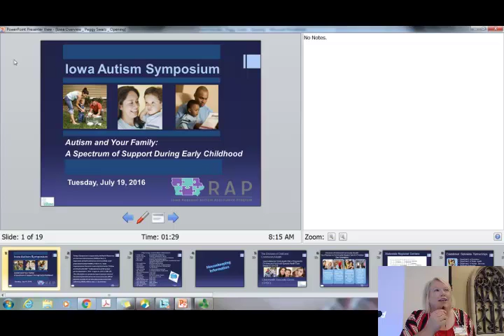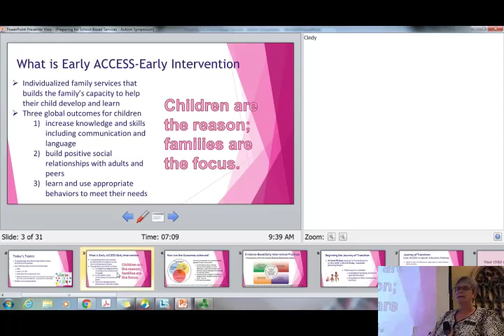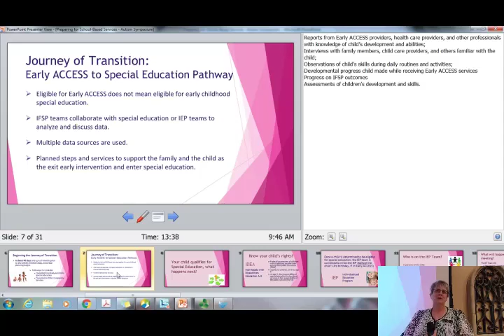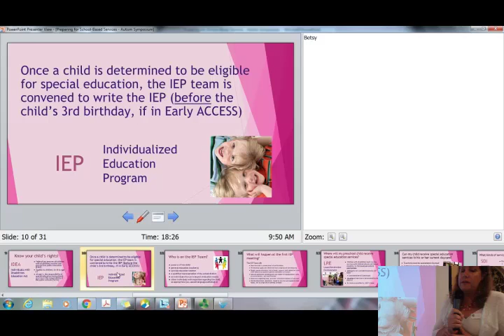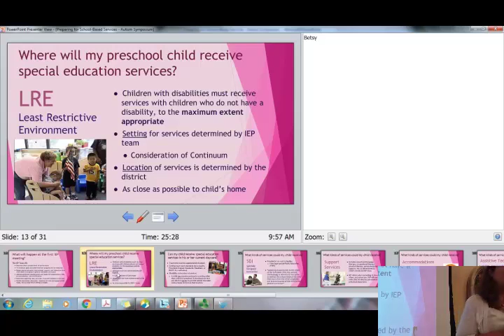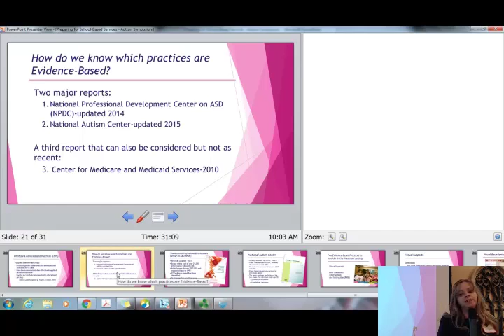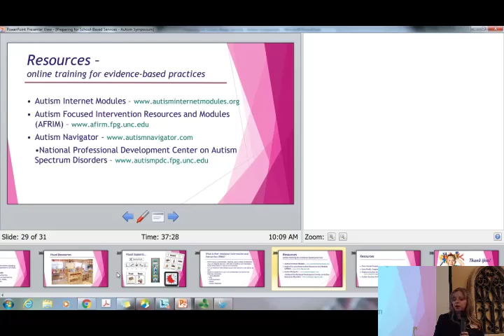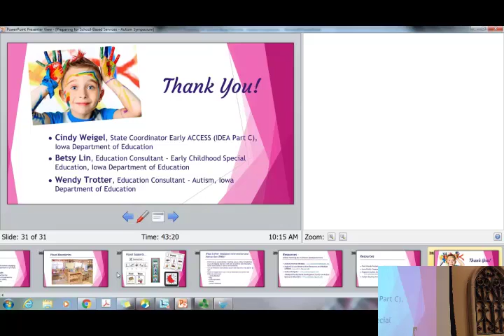Iowa Autism Symposium: Preparing for School Based Services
Cindy Weigel, Betsy Lin, and Wendy Trotter presenting on preparing for school based services at the Iowa Autism Symposium on July 29, 2016 at Courtyard by Marriott--Ankeny, Iowa.